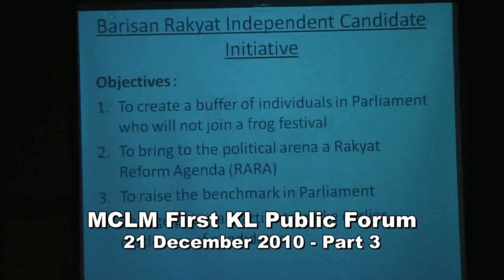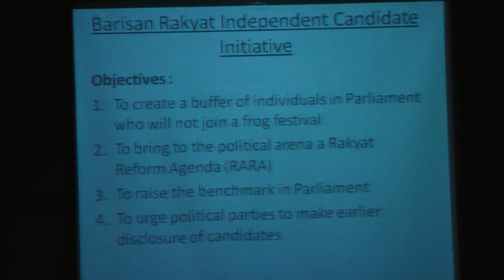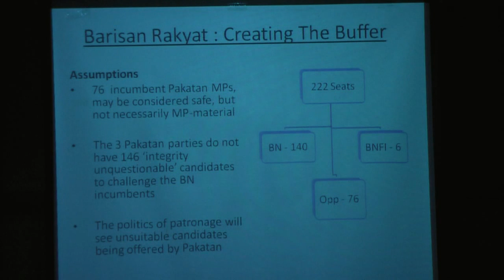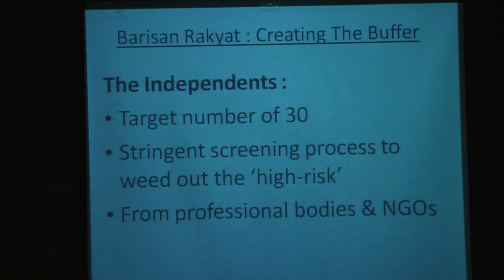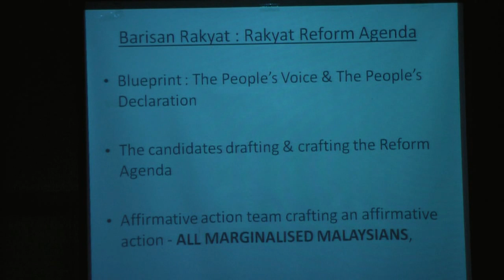MCLM KL First Forum - Part 3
The Malaysian Civil Liberties Movement (MCLM) First KL Forum held on 21 December 2010.